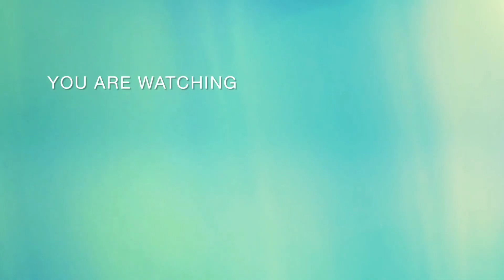কাঁঠাল বিচির মজাদার রেসিপি (kathal bichir chop)Rusha's creation